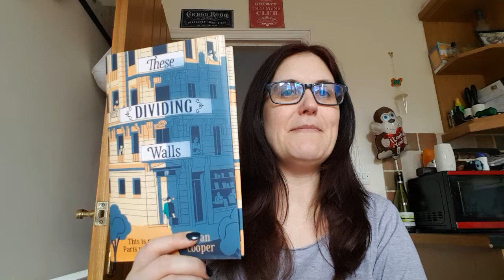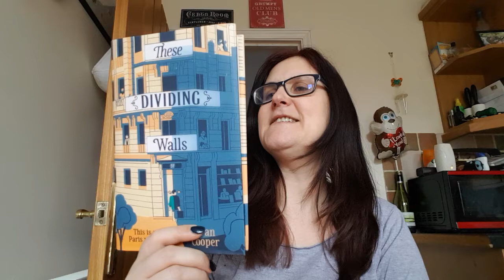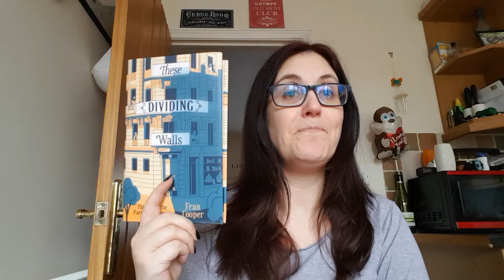Blog Tour and Competition